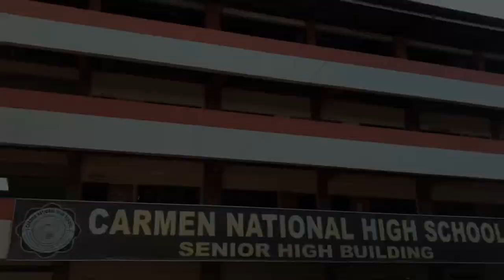HOME ECONOMICS PROMOTIONAL VIDEO